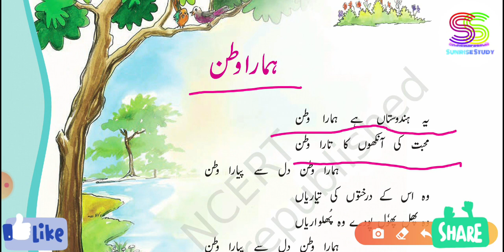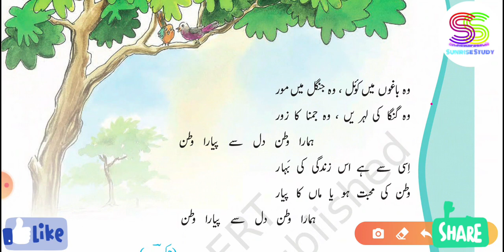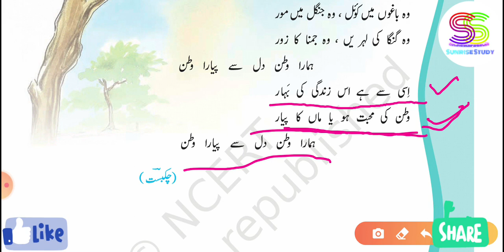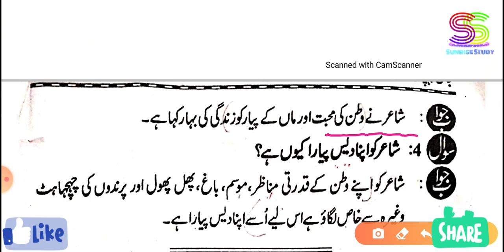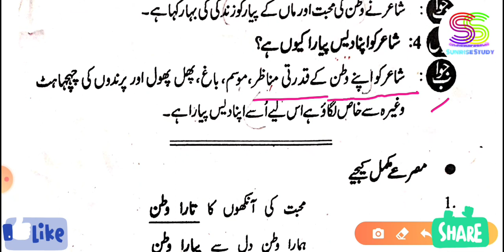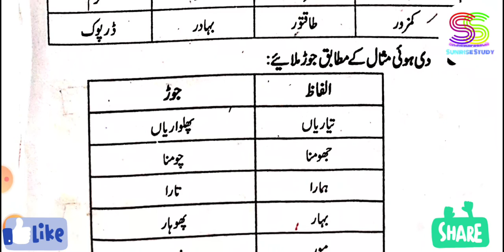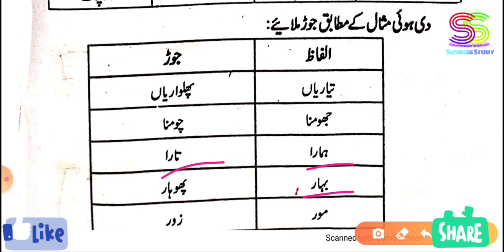Chapter 1 urdu class 8 with Answers HAMARA WATAN DIL SE PYARA WATAN Jaan pehchan CBSE NCERT book